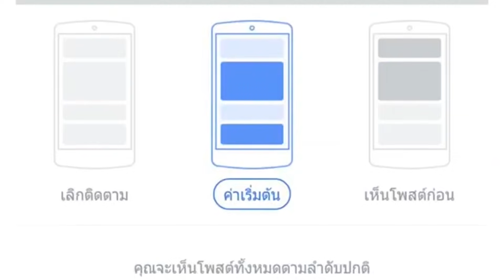รุ่งกิจ ปะทะ ซุปเปอร์เล็ก ภาค 3 | ข่าวเด็ด789 วันที่ 24/03/64 | มวยเด็ด789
รุ่งกิจ ปะทะ ซุปเปอร์เล็ก ภาค 3 !  , แชแม้ ไฟเขียว ทักษิณเล็ก ชกได้ ,ดอกไม้ป่า ปะทะ ไก่ป่า,พระจันทร์ฉาย บู๊ รณชัย พิกัดเท่า | ข่าวเด็ด789 [24/03/64] สรุปข่าวเด็ด "ใช้แต่หูฟังไม่ต้องใช้ตาอ่าน"
0:06​ แชแม้ ไฟเขียว ทักษิณเล็ก ชกได้
สืบเนื่องจากกรณี  ที่เป็นข่าวมาก่อนหน้านี้หลายวัน  ว่ามีการเบรก ทักษิณเล็ก ดี.เอ็น.มวยไทย ขึ้นชกในสายของศึกเพชรยินดี ล่าสุด"บังหลด"ประกายฟ้า ศิษย์เส่ย เผยเมื่อช่วงเช้าวันที่23มี.ค.ที่ผ่านมา โดย"แชแม้" นิวัฒน์ เหล่าสุวรรณวัฒน์
ได้โทรศัพท์มาเคลียร์ปัญหากับตนเองเรียบร้อย   พร้อมยืนยันไฟเขียวให้ทักษิณเล็ก ขึ้นชกในสายของศึกเพชรยินดีได้ และอยู่ภายใต้การดูแลของ ดอนฮวน ซึ่งตนเอง ต้องขอขอบคุณ"แชแม้"   ที่เห็นความตั้งใจและอนาคตของเด็ก  ที่จะเดินต่อไปในอาชีพนักมวย โดย ทักษิณเล็ก ทำการฟิตซ้อมมาอย่างต่อเนื่อง  พร้อมที่จะขึ้นชกกับ ก้าวหน้า สจ.โต้งปราจีน ในศึกเพชรยินดี  มวยมันส์สนั่นเมือง วันที่8เมษายนนี้ ณ เวทีมวยชั่วคราว  สนามนกเขาหวังดี อ.จะนะ จ.สงขลา  แฟนมวยห้ามพลาด
0:54 ดอกไม้ป่า ปะทะ ไก่ป่า
ดาวน์โรจน์ฟอร์มสด ดอกไม้ป่า ต.สุรัตน์ ซึ่งเก็บชัยชนะได้ติดต่อกันหลายไฟต์   มีคิวขึ้นพิสูจน์ฝีมือกับ ไก่ป่า พ.วิเศษยิมส์  พิกัด123.5 ป. เป็นคู่รองศึกเพชรยินดี มวยมันส์สนั่นเมือง  วันที่ 25มี.ค.นี้ ณ เวทีมวยรังสิต   ไฟต์นี้ใครจะคว้าชัยชนะไปได้   เพจมวยเด็ด789 ถ่ายทอดสดในเวลา18.00น.เป็นต้นไป
1:17​ พระจันทร์ฉาย บู๊ รณชัย พิกัดเท่า
ู่คู่เอกมวยไทย 7 สี วันอาทิตย์ที่ 28 มีนาคม 64 เป็นการโคจรมาเจอกัน ของยอดมวยแห่งยุค ระหว่าง พระจันทร์ฉาย คลอสวนพลูรีสอร์ท ปะทะ รณชัย ต.รามอินทรา ในพิกัด 124 ป. ด้านพระจันทร์ฉายเผย ไฟต์​นี้​รู้​ตัว​มา​2-3​อาทิตย์​แล้ว​ครับ​ ซ้อม​มา​เรื่อย​ๆ   ​ตอนแรก​ก็​กังวล​ครับ  ​เพราะ​ต้อง​ชก​กลางวัน​  แต่​ตอนนี้​ไม่​กังวล​แล้ว​ครับ   ​เพราะ​ซ้อม​ช่วงเวลาเดียวกับเวลา​ชก ไฟต์​นี้แฟนมวยห้ามพลาด
1:45​ รุ่งกิจ ปะทะ ซุปเปอร์เล็ก ภาค 3
รุุ่งกิจ บ.รุ่งโรจน์ ได้คิวขึ้นชำระแค้น ซุปเปอร์เล็ก เกียรติหมู่9 คู่ปรับเก่าที่เคยพ่ายแพ้มา2ครั้ง เป็นคู่เอกศึก เพชรยินดีมวยมันส์สนั่นเมือง ในพิกัด 138 ป.   วันที่ 8 เมษายนนี้ ที่สงขลา โดย ล่าสุด รุ่งกิจ เพิ่งโชว์ฟอร์มสวย เอาชนะ แสงมณีมา และนัดนี้ ได้ ตะเภาแก้ว เป็นคู่ปล้ำ เสริมความแข็งแกร่ง รับรองสนุกแน่ ซุปเปอร์เล็ก เพจ มวยเด็ด789 ถ่ายทอดสดเวลา 18.00 เป็นต้นไป